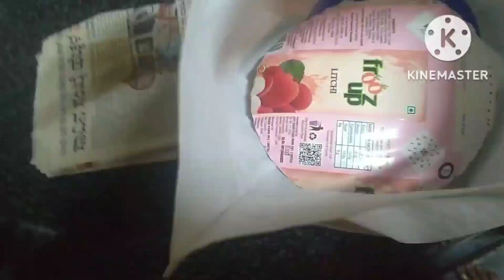Again Packing ಎಲ್ಲಿ ಹೋಗೋದು next|ಜಸ್ಟ್ ಒಂದು ಪ್ಲಾಸ್ಟಿಕ್ ಡಬ್ಬದಿಂದ ಎಷ್ಟೊಂದು ಬೆಣ್ಣೆ ತೆಗಿಬಹುದು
ಜಸ್ಟ್ ಒಂದು ಪ್ಲಾಸ್ಟಿಕ್ ಡಬ್ಬ ದಿಂದ. ಎಷ್ಟೊಂದು  ಬೆಣ್ಣೆ ತೆಗಿಬಹುದು ಗೊತ್ತಾ|again packing ಎಲ್ಲಿ ಹೋಗೋದು next

ಇಷ್ಟ ಆದ್ರೆ ನನ್ ವಿಡಿಯೋಗೆ ಒಂದ್ Like ಮಾಡಿ|
ನಿಮ್ಮ ಮಂಗಳೂರು ಹುಡುಗಿ

Be beautiful kannada